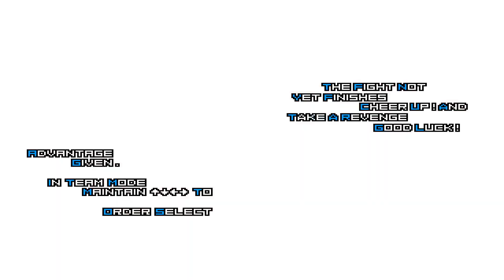Yagami AD Vs Insane Iori Yagami Team | Genisys Mugen War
Welcome to another M.U.G.E.N. video, today I bring you a battle between, Yagami AD Vs Insane Iori Yagami Team